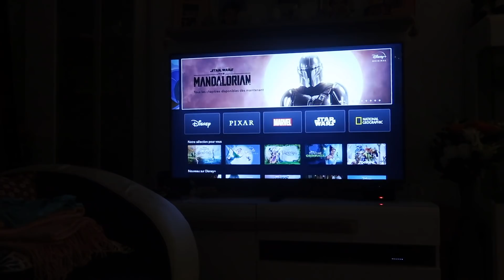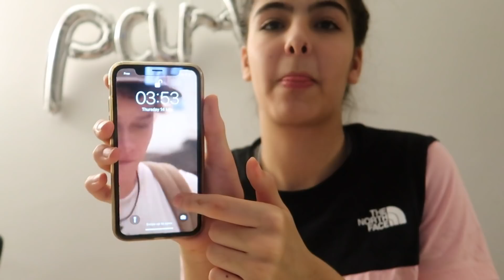VLOG SORTIE NOCTURNE !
Vous pouvez me suivre sur :

MUSICAL.LY: mariatuconnait

BYYYE :)